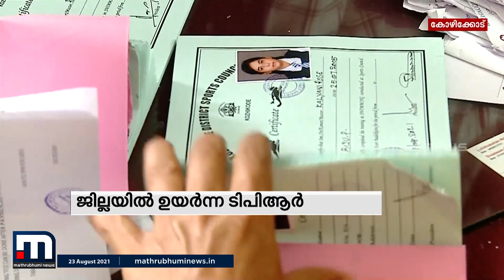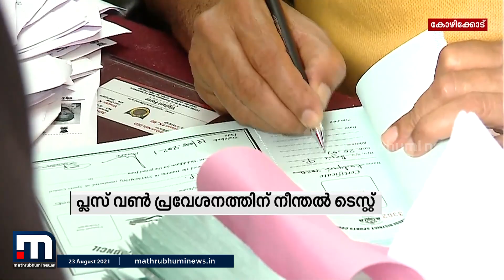കോവിഡ് വ്യാപനം: സ്പോർട്സ് കൗൺസിലിന്റെ നീന്തൽ ടെസ്റ്റ് നിർത്തി | Mathrubhumi News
പ്ലസ് വൺ പ്രവേശനത്തിൻറെ ഭാഗമായി കോഴിക്കോട് ജില്ലയിൽ സ്പോർട്സ് കൗൺസിൽ  നടത്തി വന്നിരുന്ന നീന്തൽ ടെസ്റ്റ് ഒഴിവാക്കി. ജില്ലയിൽ ടെസ്റ്റ് പോസിറ്റിവിറ്റി നിരക്ക് കൂടിയ സാഹചര്യത്തിലാണ് തീരുമാനം.

Happy viewing!